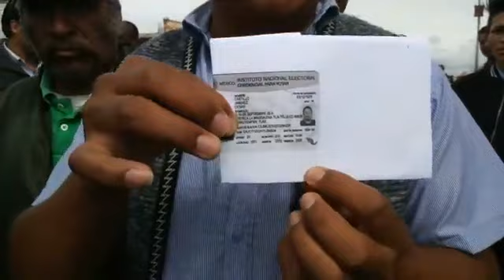Cierran Vía Corta-Chiautempan pobladores de Tlaltelulco